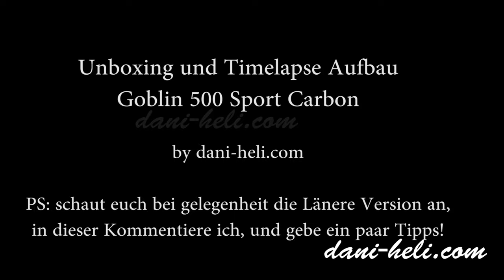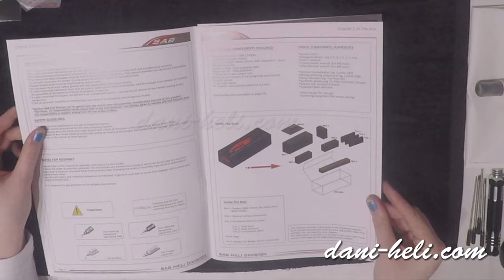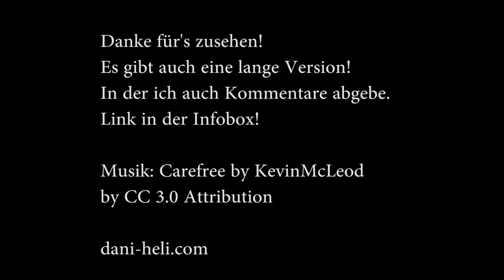Time-lapse build Goblin 500 Sport Carbon SHORT by dani-heli.com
Time Lapse Aufbau Video

Hier zeige ich euch in einen kurzen Time Lapse Build Video, wie ich meinen Goblin 500 Sport Carbon Aufbaue.

 Es gibt auch eine Lange Version mit Kommentaren von mir, sowie einigen Tipps & Tricks

Bitte seid nicht so kritisch ;-)

LG DANI